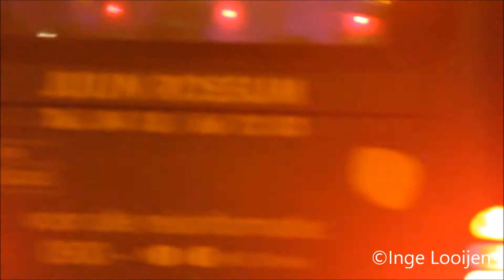dagje spotten in s-hertogenbosch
Door: Inge Looijen